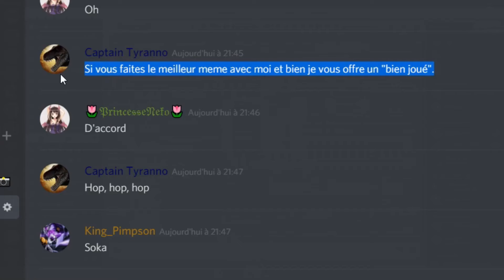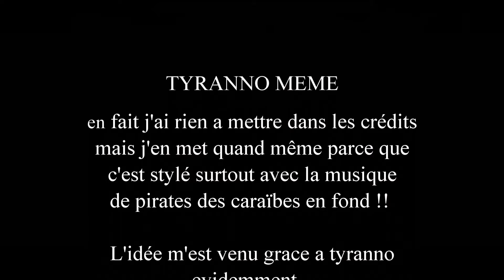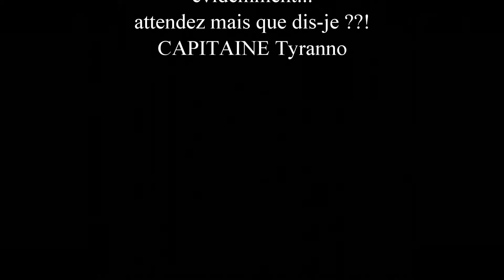meme Captain Tyranno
Ceci est le meme de tyranno destiné a Tyranno lui même (meme tyranno, lui meme LOL), seulement à cause d'un message qu'il a mis sur le serveur The Elder World (Discord de serveur The Isle):
Captain TyrannoHier à 21:45
Si vous faites le meilleur meme avec moi et bien je vous offre un "bien joué".
J'espere avoir été le meilleur meme tyranno x)
CHER AMIS, (milady…), que cette journnée demeurre celle où vous avez failli capturer… LE CAPITAINE, JACK, SPARROW !!